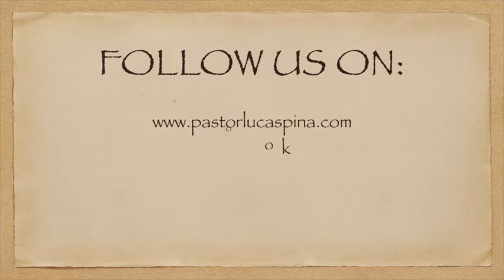Snack for the Journey - 188 - Numbers 6:24-26